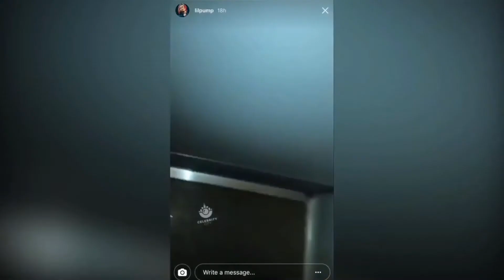LIL PUMP IS GOD V.2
lil pump memes. lil pump on a plane. lil pimp. lil pump esketiii